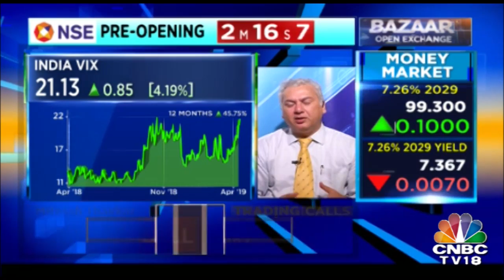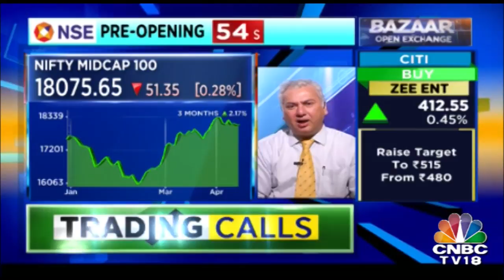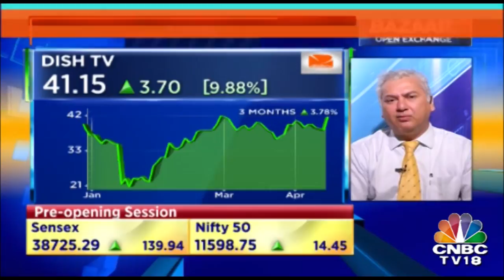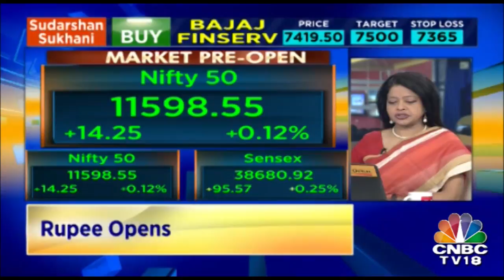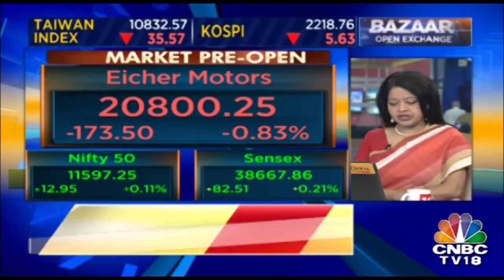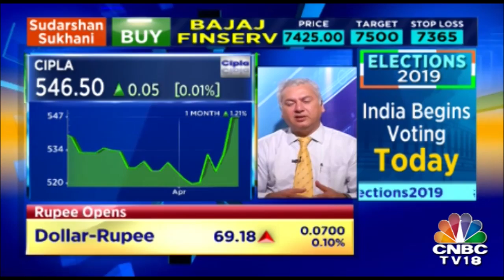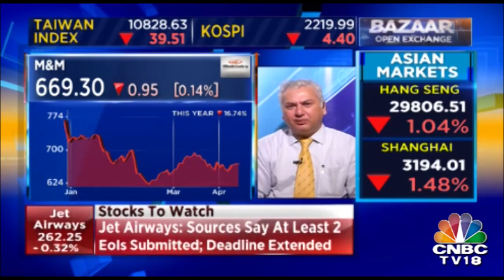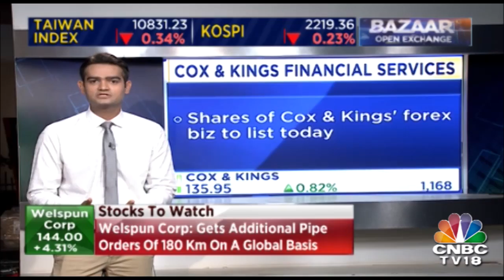India Vix Trades In Green| Bazaar Open Exchange| April 11, 2019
India Vix Trades In Green.  Watch the video to know more.